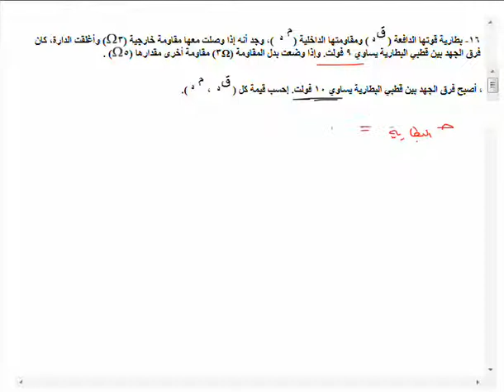فرق الجهد والقوة الدافعة في البطارية الكهربائية